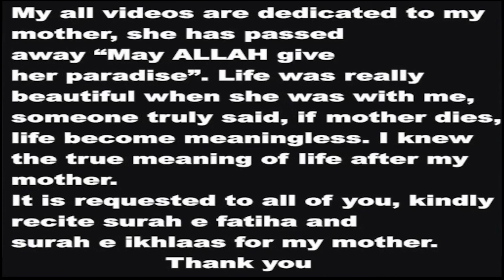Hybrid Computer || Concept of Hybrid Computer || Easy Explained by Sardar Murad Imtiaz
Hybrid Computer
Concept of Hybrid Computer
Examples of Hybrid Computer
Uses of Hybrid Computer